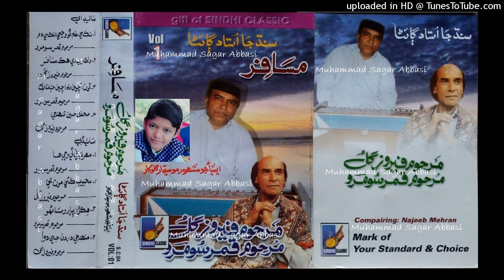Mehfil Haseen Tunhinji Tunhinja Haseen Mana FEROZ GUL SC Volume 01 (Sindh Ja Ustad Gaina)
abida parveen
sufiscore
sufiscore songs
sufiscore
sufi song
sufi sufi song
sufi kalam
qawwali song
new qawwali song
qawwali
mumtaz molai
mumtaz molai
sanam marvi
duet song
sindhi new songs
sufi songs
sanam marvi
faiza ali
ktn tv
sindh tv
Sufi songs